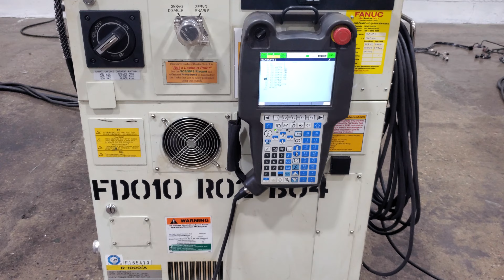Fanuc R-1000iA/100F w/ R30iB Controller - F165410